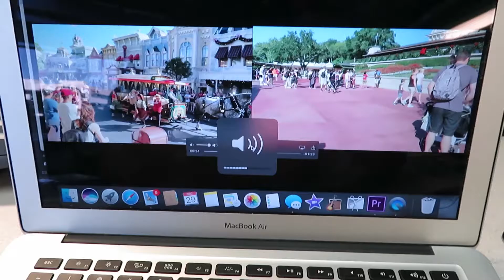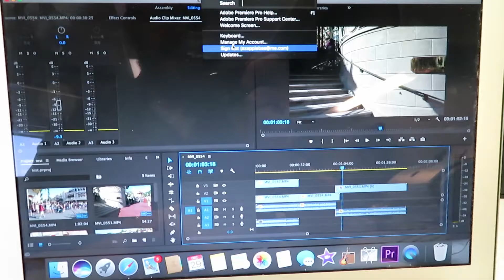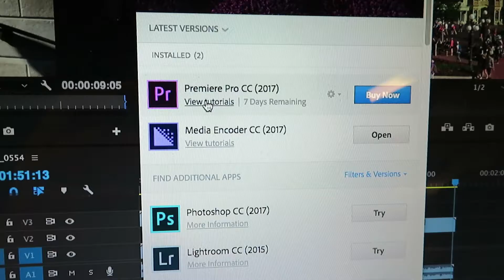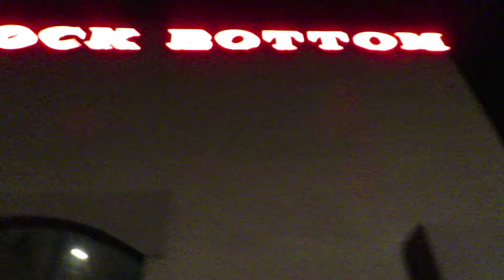First Day Trying Adobe Premier Pro To Edit My Videos | 12-29-16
Welcome to The Chris Experience!  I will continue to upload random DAILY videos of my sometimes boring and sometime exciting life.

Randomness caught on a Canon SX720 HS.